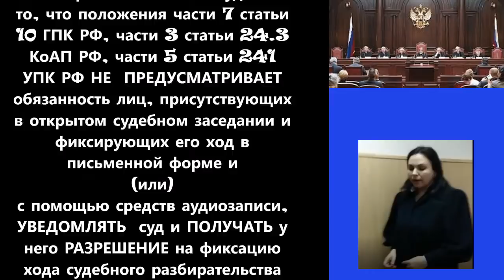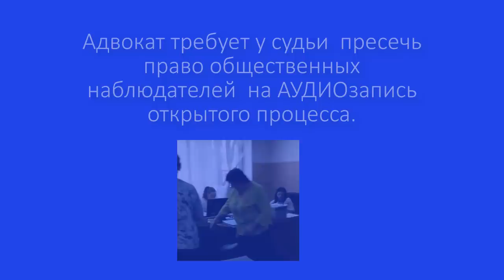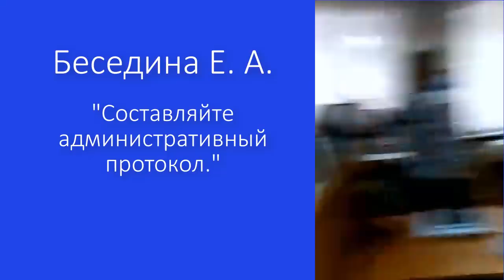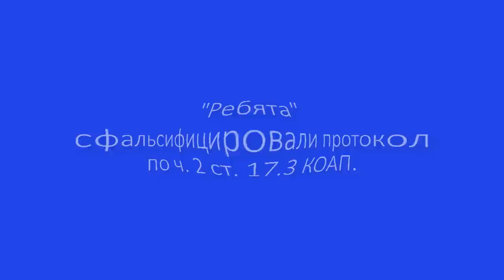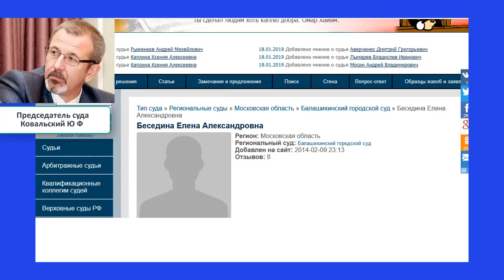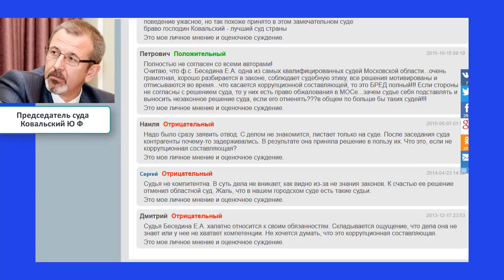"Как вам мои судьи - уголовнички?" (Путин) - Балашихинский суд Московской области 2019